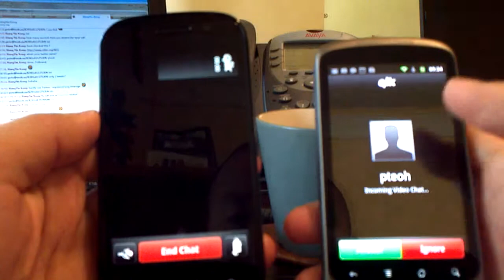Qik video chat